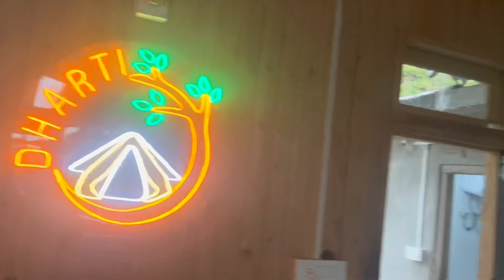Bijan bari Dharti Resort 😊😊